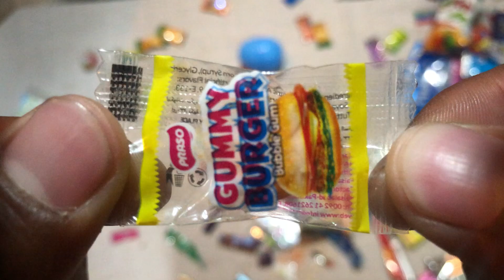Cute gummy burger#asmr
Some lots of candies and more chocolates gummy burger